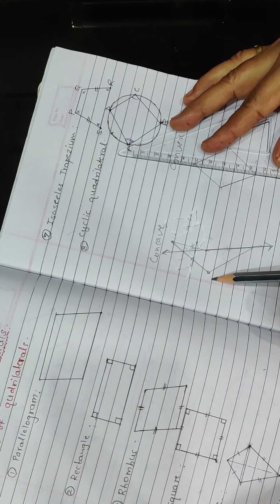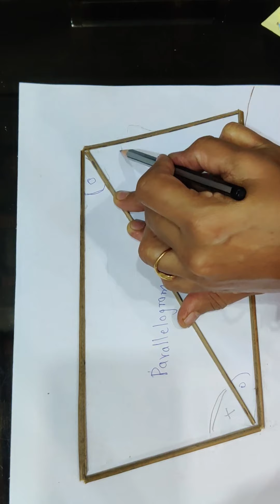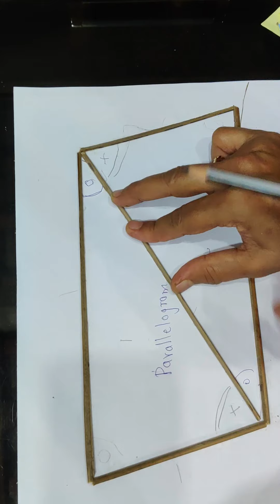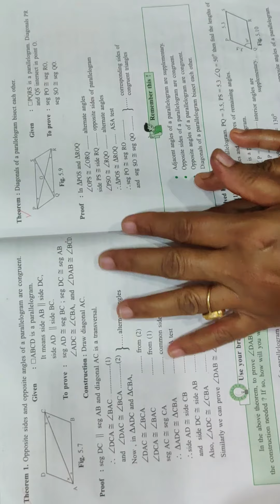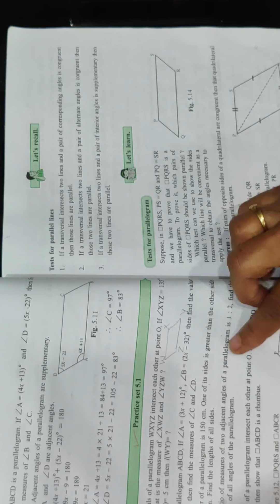STD :IX, Math Part-II, 5: Quadrilaterals - Properties of Parallelogram(with activities)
STD - IX , Math Part-II, Chapter 5 - Quadrilaterals
Properties of Parallelogram (with activities)